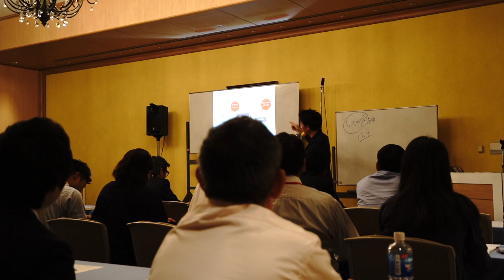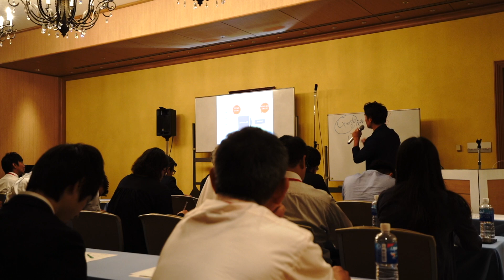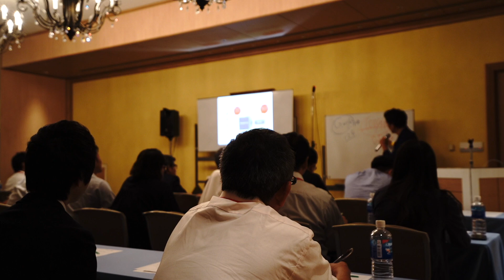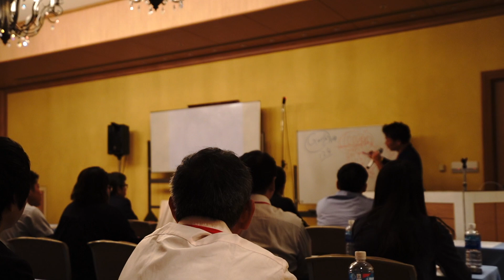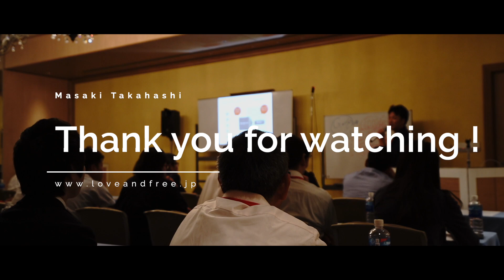どんなホームページが成績優秀なのか？ アクセ数・コンバージョン率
- Our Mission -
インターネット集客のノウハウで、小さな会社の社長の人生をHappyにしたい！

対象者：　HPを新規・リニューアルで制作をお考えの方
費用　：　今だけ無料
場　所：　東京都渋谷区恵比寿

対象者：　YouTubeで集客したい方
費　用：　5,000円

対象者：　ＷＥＢ集客の全体像とブランディングしたい方
費　用：　5,000円

対象者：　Yahoo!やGoogleの検索で上位表示をしたい方
費　用：　5,000円

対象者：　セミナー集客したい方
費　用：　5,000円

対象者：　Facebook（フェイスブック）で集客したい方
費　用：　5,000円

＼ 高橋真樹塾（好きな仕事で、楽しく自由に生きる社長になれる塾！） ／

※Final Cut Pro Xの操作方法・編集方法についてのご質問への回答は、非常に大変な為、現在は個別コンサル&YouTubeパワーアップ塾にて対応致しております。

my gear -

メインカメラ:  SONY α7III
広角レンズ： SONY FE4/16-35mm
ズームレンズ： SONY FE3.5-5.6/28-70
単焦点レンズ：SONY FE28mm F2
サブカメラ： Canon EOS70D
ズームレンズ:  Canon EF-S18-55mm
ズームレンズ： TAMRON 16-300mm
広角レンズ:  Canon EF-S10-18mm
単焦点レンズ:  Canon EF-S24mm
マイク:  SONY ECM-W1M,DJI OsmoFM15,RODE videomic go
ドローン:  DJI Mavic pro
アクションカメラ :  GoPro hero7-black
スタビライザー:  Karma grip
三脚:  Manfrotto Mp3,Manfrotto pixi,JOBY gorillapod focus
コンピューター:  MacBook Pro (15-inch, 2018)
編集ソフト:  Final Cut Pro X